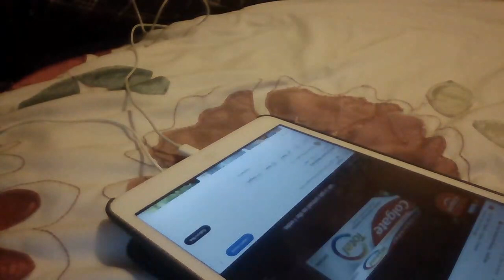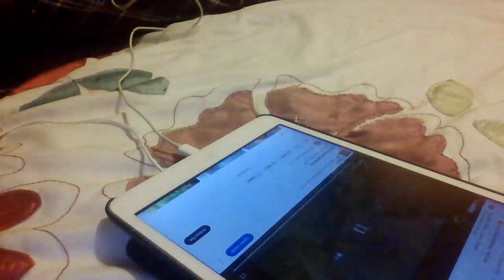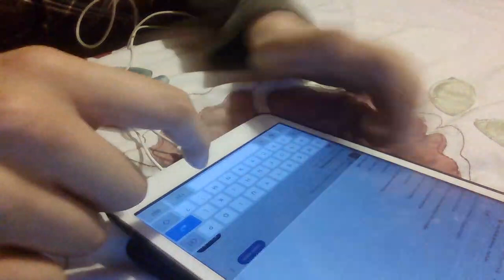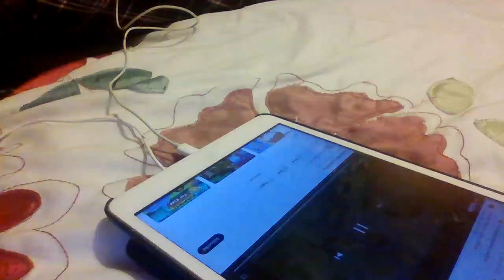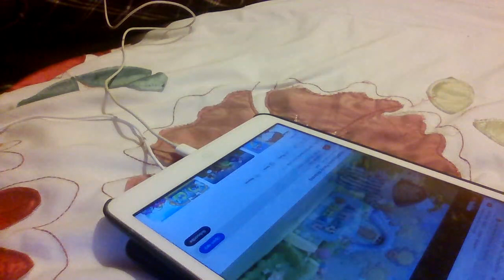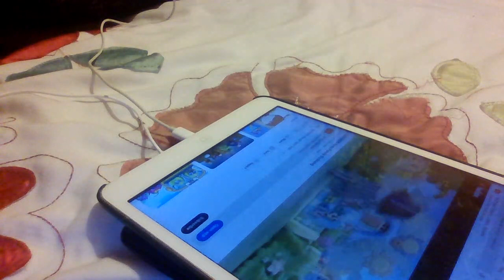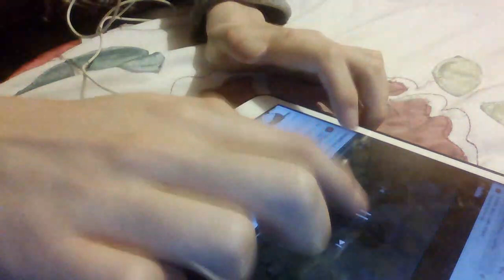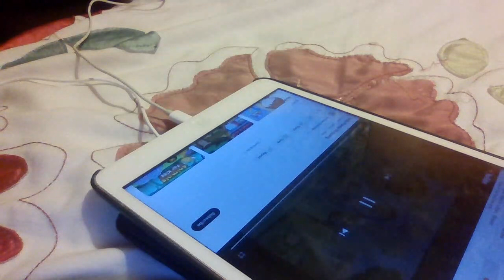Andy Pandy Birdsong Super Slow Apple Earphones Version